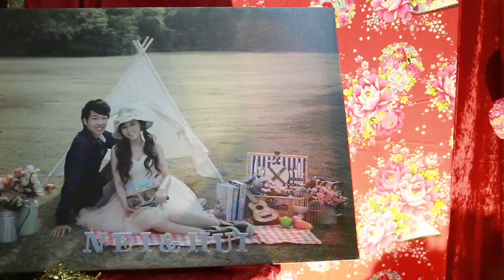幸福映像.婚禮錄影 邦炘+妍槥 台南 WEDDING 阿義宴會廳(同地雙人雙機)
裡面有更多影片可以觀看喔^^